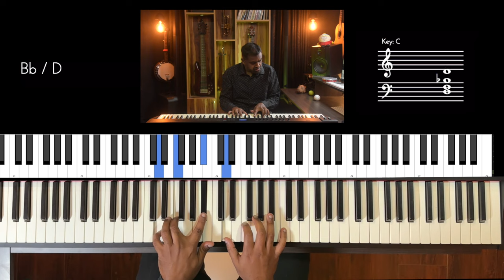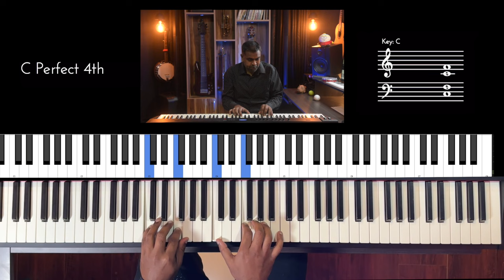Riff #3026 - Jason Zac